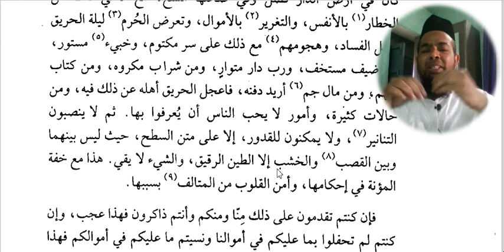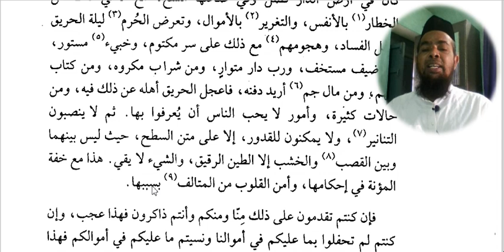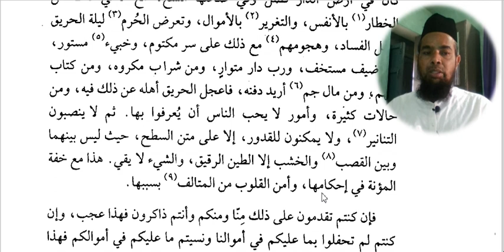Arabic language and arabic literature/arabi adab arabi zaban seekhe/Arbi seekhe